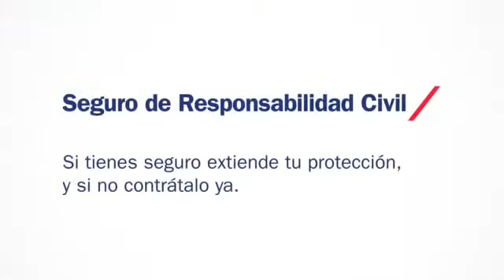Asi va el Seguro civil de AXA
Seguro civil